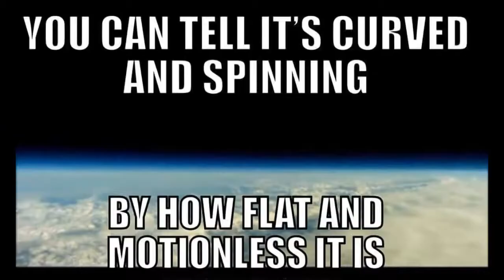Still Water Always Level Flat Earth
Credit for video Flat Earth Stuff .
Water will always find its level ,. all rivers flow one way